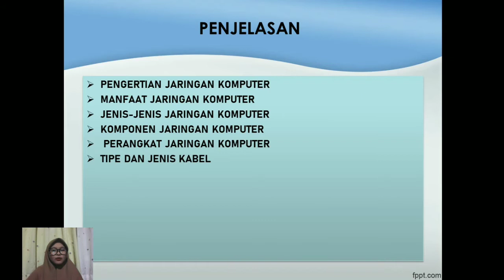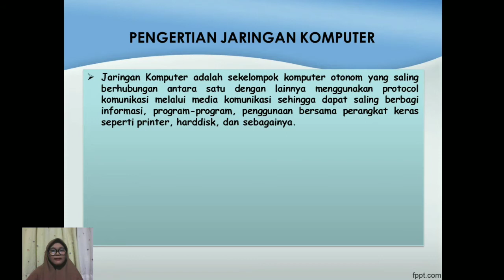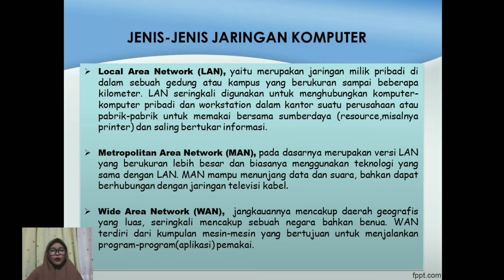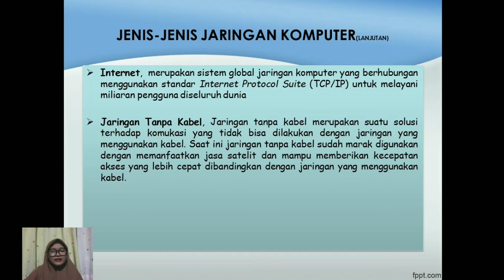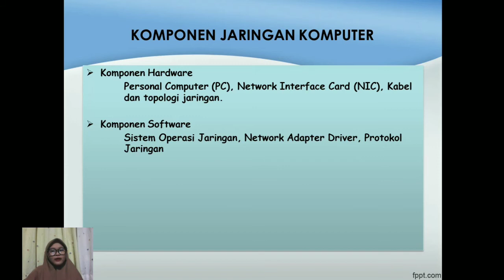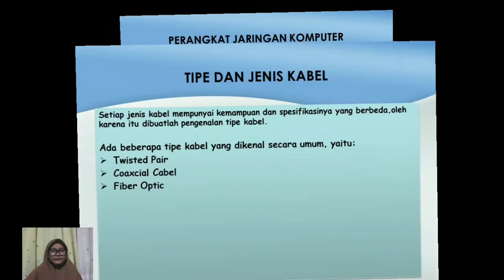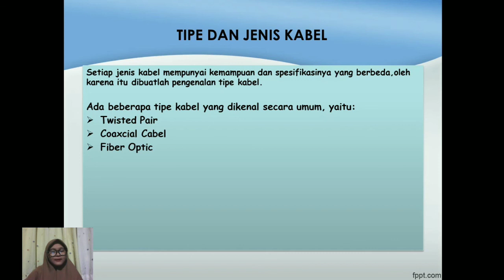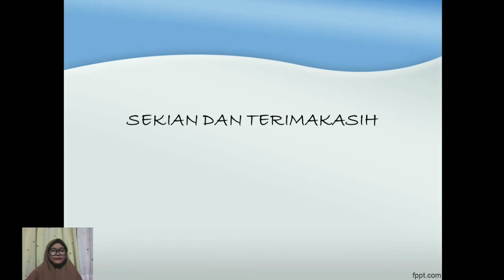Penjelasan Jaringan Komputer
Dibuat untuk memenuhi tugas dari dosen pengampu mata kuliah Jaringan Komputer Prodi Informatika (Alim Surya Saruman, S.Kom.,M.Pd.)